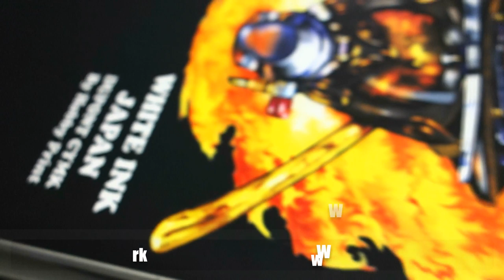Image Armor Tutorial : 2 Phase Pretreatment for Low Cost Tshirt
Image Armor Pretreatment tutorial to show how to pretreat low cost/ cheap cotton tshirt. With this 2 phase pretreatment method, we can reduce fiber that keep sticking up when we print the tshirt using DTG Printer. With Image Armor we also will get better washability.
Tutorial cara pretreatment untuk bahan kaos cotton kualitas biasa atau murah. Dengan metode 2 phase pretreatment ini kita bisa meminimalkan bulu-bulu kaos yang sering menonjol naik pada saat kita mencetak kaos tersebut dengan Printer DTG. Hasil cetak Printer DTG juga akan menjadi lebih tahan cuci karena menggunakan pretreatment Image Armor.